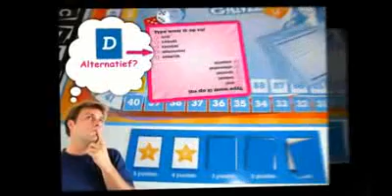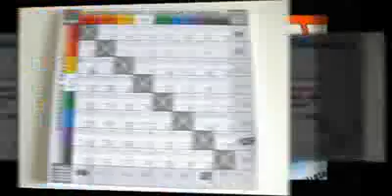Hyves Ranking Game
Ken jij je vrienden... en kennen ze jou? Test 't tijdens Hyves Ranking Game!
 Om de beurt leg je de vijf opties behorende bij een onderwerpkaart in de volgorde die het beste bij jou past terwijl de anderen jouw 'ranking' proberen in te schatten. De onderwerpen zijn afwisselend luchtig, pikant, hilarisch en uitdagend... maar sowieso spraakmakend!

Inhoud:
 - 1 speelbord,
 - 77 dubbelzijdige onderwerpkaarten (51 voor 12+, 22 voor 18+, 4 voor eigen onderwerpen),
 - 8 rankingbordjes,
 - 40 rankingkaartjes,
 - 8 pionnen,
 - 1 dobbelsteen,
 - 1 scoreblok,
 - spelregels.

Spelers: 2-8
 Spelduur: 45 min
 Leeftijd: vanaf 12 jaar